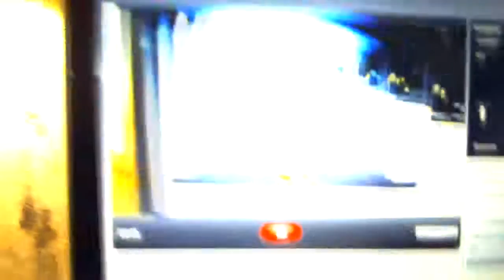[SSC#1 LIVE!!] Shiny Hoppip in Pokémon Y after 8500+ RE's!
So, this Hoppip came in a random Horde. After a week of hunting i finally get my first point for my team!